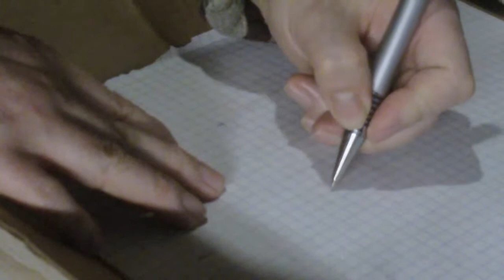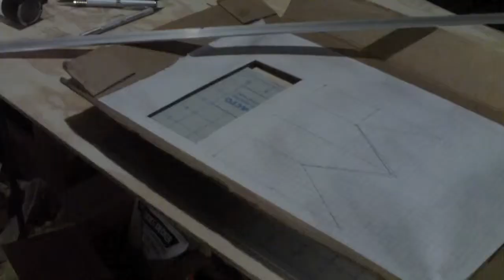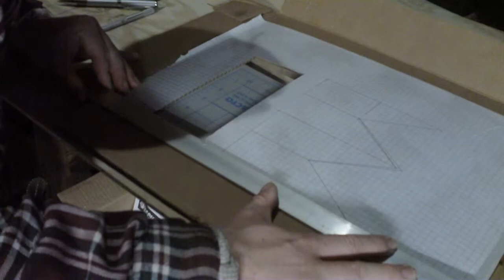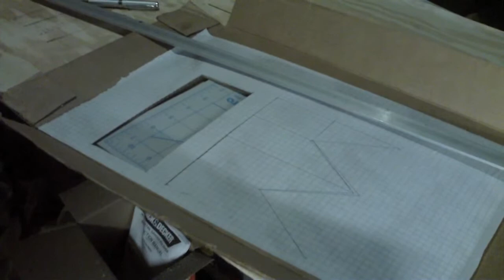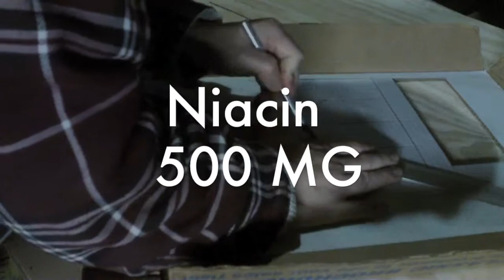Donna Hritz Build 21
This video is about Donna Hritz Build 21